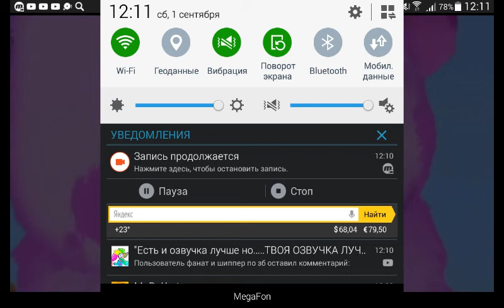ДИМОООООН!! meme мульт